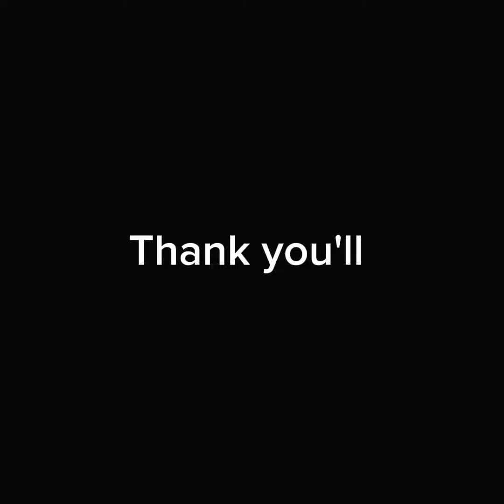First montage Go stupid Polo G